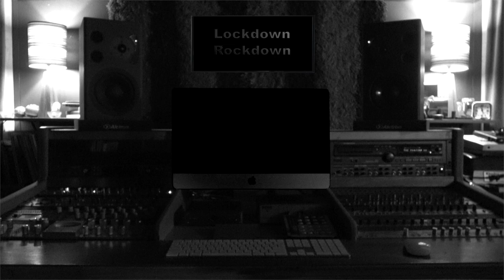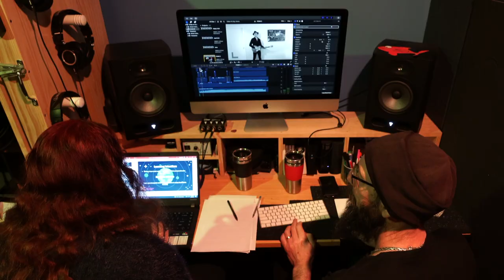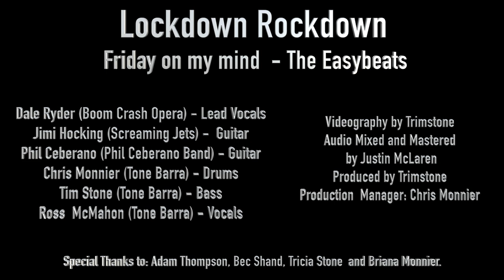Lockdown Rockdown with Dale Ryder, Jimi Hocking and Phil Ceberano: Friday on my Mind: The Easybeats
This project was completely created off the back of a group of Melbourne musos checking in on one another during lockdown.

The collaboration consists of Dale Ryder (Boom Crash Opera), Jimi Hocking (Screaming Jets), Phil Ceberano (The Phil Ceberano Band), Tim Stone, Chris Monnier and Ross McMahon (Tone Barra) as the band.  Trimstone and Justin McLaren providing the videography and audio mix and mastering respectively.

As you would probably know, musicians not only lost their incomes once we were locked down, but also lost the very thing that underpins almost any performer's self esteem- the ability to bring enjoyment to our audiences.

A group of us while checking in on our mates and paying a few sneaky bills where we could - decided that we wanted to send out the message that we are really keen to get back out performing in a fun and positive manner.

This is what we created. We are super proud and hope you will give it a share.
If you are in the area we hope to see you at a live gig soon.  Otherwise please get out there and support your local music scene by attending a live gig.